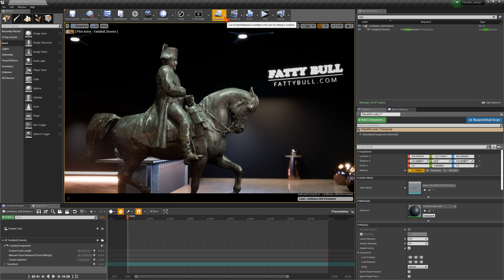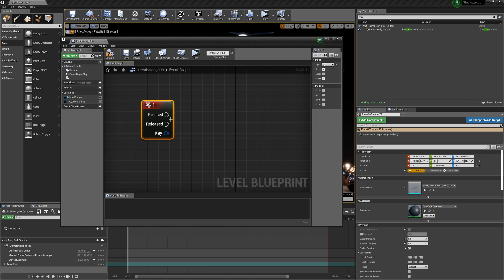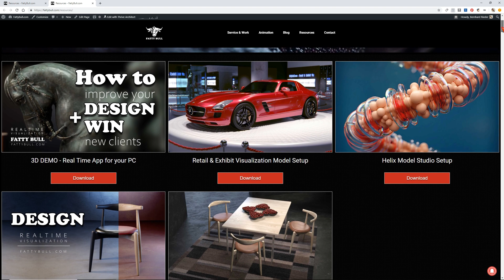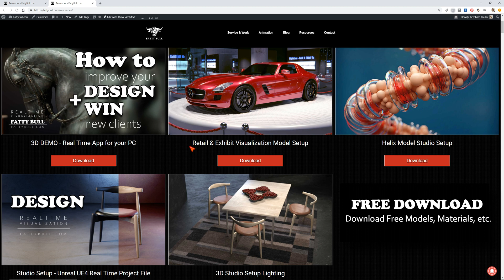UE4 - Unreal Engine Blueprint - How to launch a URL within the Game Mode